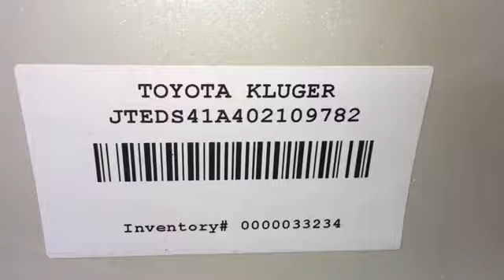Разборка Toyota Highlander 2 3.5 2GRFE (VIN: JTEDS41A402109782) J6173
Разборка Toyota Highlander 2
Основные характеристики.
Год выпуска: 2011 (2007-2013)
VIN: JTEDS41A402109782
Кузов: Джип (5-дверный)
Объём двигателя: 3.5
Тип топлива: Бензин
Маркировка / Код двигателя: 2GRFE
Коробка передач: АКПП (авт.)
Автомобиль из: Австралия

О компании.

Официальные представительства (филиалы-магазины):
- Республика Беларусь:

- Казахстан:
Астана, Нур-Султан.

Для наших покупателей:
- бесплатная доставка;

Режим работы колл-центра:
08:30 – 20:00 – ежедневно